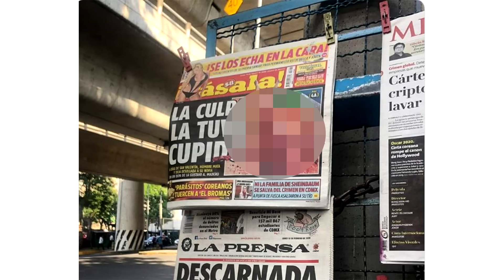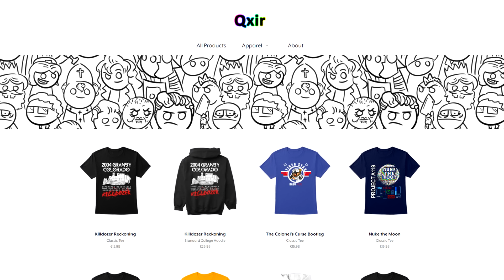Old Man Stands up to Cartel | Tales From the Bottle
Mexican cartels are infamous for their brutality - you probably shouldn't mess with them. But that's what Alejo Garza Tamez did.

"Alejo Garza Tamez (1933 - November 14, 2010), better known as Don Alejo, was a Mexican businessman and hunter. Don Alejo made news when he died heroically after having a shootout against an organized crime group that demanded that he hand over his property. Garza Tamez wounded two and killed four of the criminals."